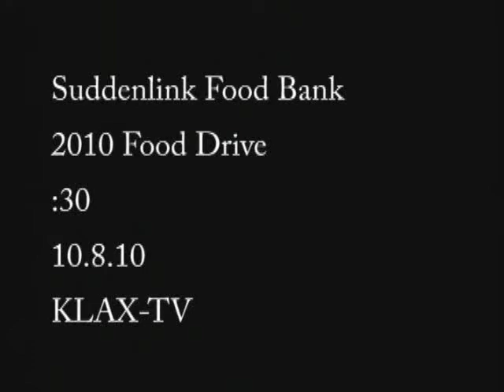suddenlink food drive 2010 for email